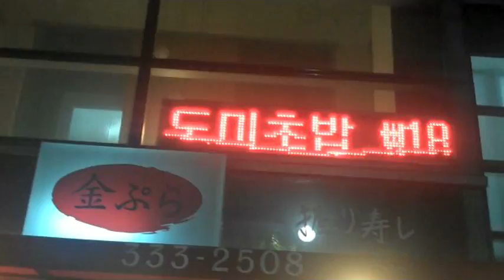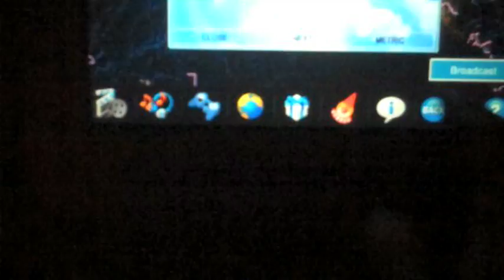Korea - Sushi, Airport, Back in LA